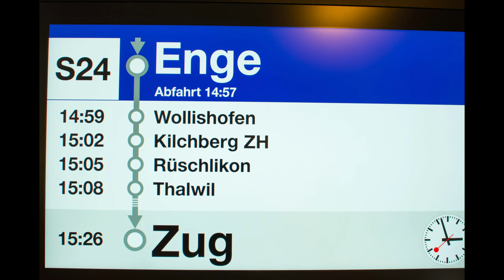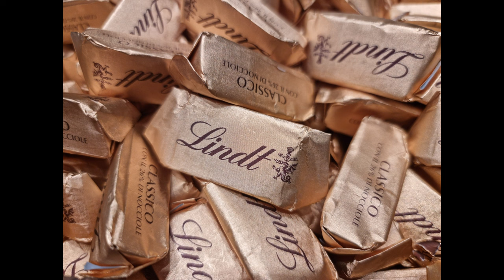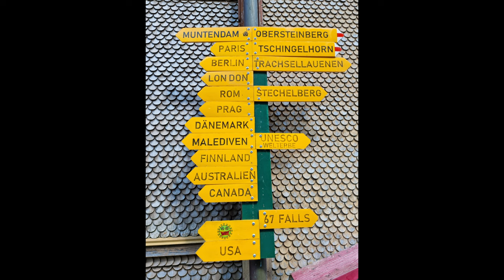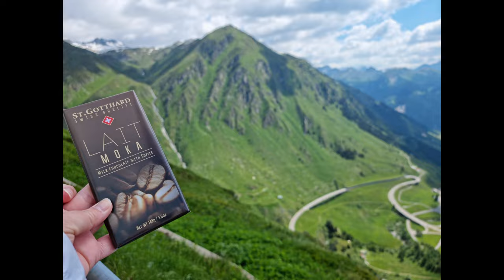Switzerland Vacation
Recent trip to beautiful Switzerland! What an amazing place and a huge blessing to share the experience with friends!